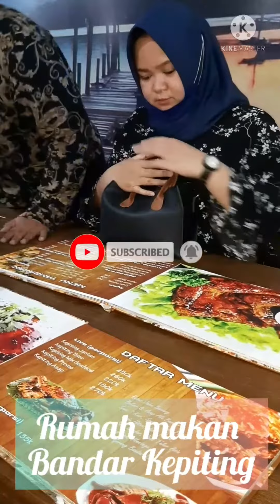BEAUTIFUL CULINERY IN BALIKPAPAN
di kota Balikpapan sembari menikmati kuliner seperti Kepiting saus asam manis,ikan laut bakar yang menggugah selera dan ada juga makanan kas Arab yang beraneka rasa.
Pada video ini belum semua tempat kuliner yang ada di Balikapapn  dapat kami  tayangkan.
Insya Allah pada vedio berikutnya kita tayangkan lagi.
Oh ya.
Terima kasih.
Travelling in the city of Balikpapan while enjoying culinary delights such as Crab with sweet and sour sauce, appetizing grilled sea fish and also Arabic cash food with various flavors.
In this video, we can't show all the culinary places in Balikapapn.
God willing, in the next video we will show it again.
Oh yes.